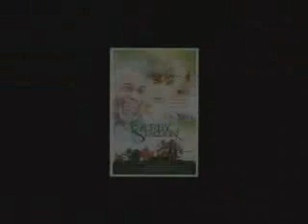Derby Stallion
DERBY STALLION, THE
HIGH SCHOOL MUSICAL's Zac Efron leads this heartwarming story about a teen who finds direction with the help of a horse. Patrick McCardle (Efron) is a typical teenager who doesn't know where his life is going, and his successful dad isn't content to let him just be himself. But when Patrick meets a horse trainer, he might have finally discovered something that makes him happy. With the trainer's help, Patrick begins to prepare for the Derby Cup, where he'll have to face his own fears and a rich bully.
Actor: Zac Efron.
Director: Craig Clyde.
Genre: Family/Adventure.
Running Time: 98 min.
Country: USA.
Production Year: 2005